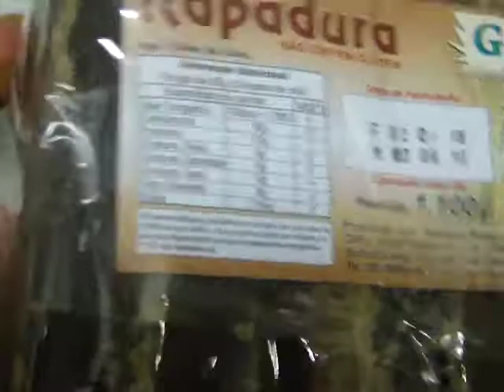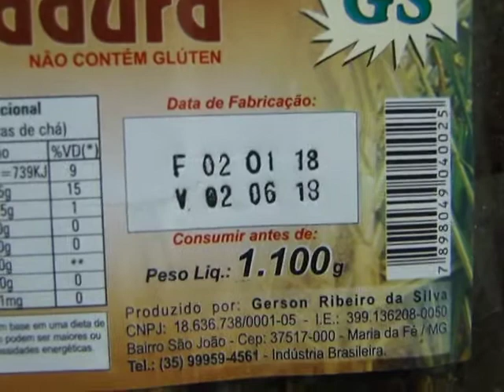Preparo Kefir de água com rapadura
Mais conteúdo no blog Rodrigo Henri